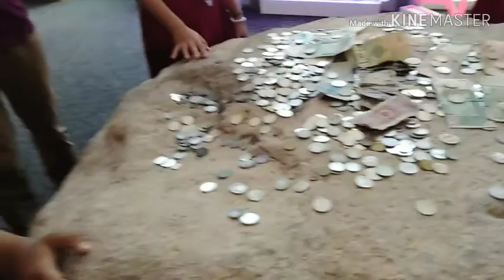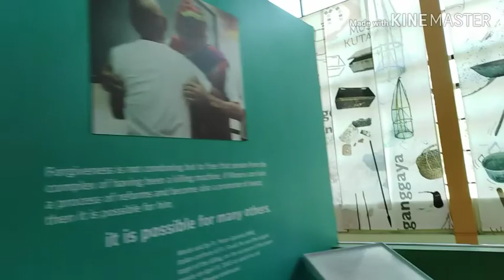1ST DAY OF IMMERSION AT PROVINCE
Day 1-Orientation
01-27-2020